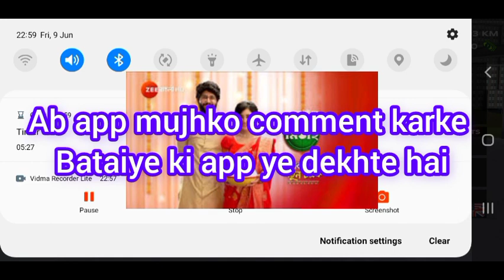Driving Lamborghini Huracan. Extreme car driving simulator part